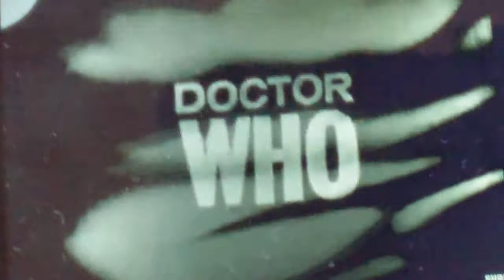Doctor Who Episode 2 Sesson 1 The Companion